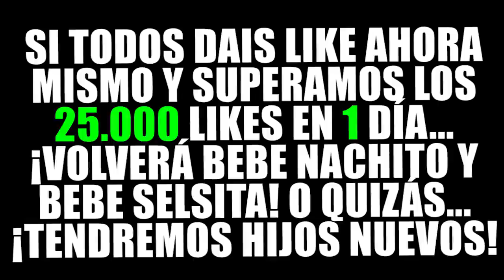¿¡MI EX NOVIA WHITEZUNDERINA ME BESA DELANTE DE MI NOVIA SEL!? 😱 | MINECRAFT TROLL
Hoy mi ex novia whitezunderina me besa delante de mi novia sel en minecraft! Whitezunderina me besa delante de mi novia en minecraft! Ex novia me besa delante de mi novia en minecraft! Whitezunderina me besa delante de Sel en minecraft!